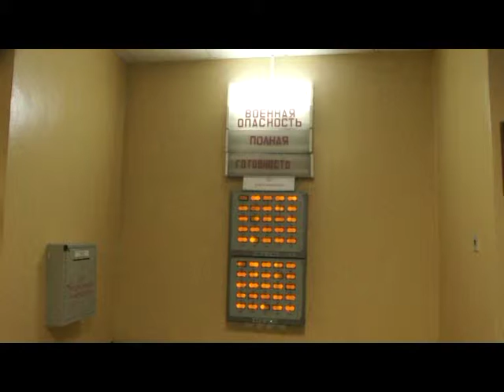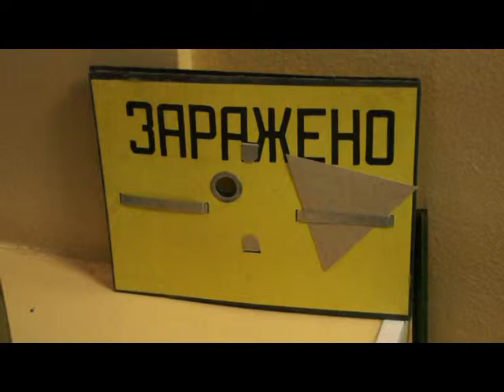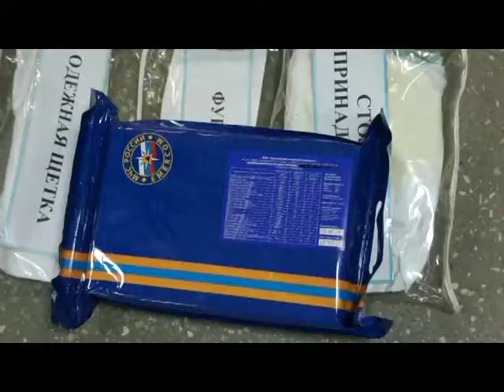Проверка Смоленской области по гражданской обороне